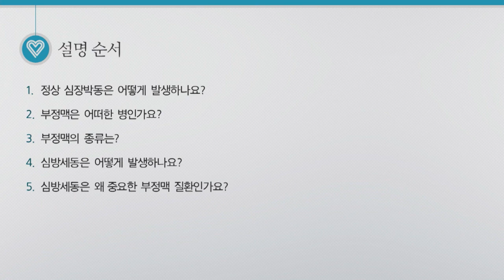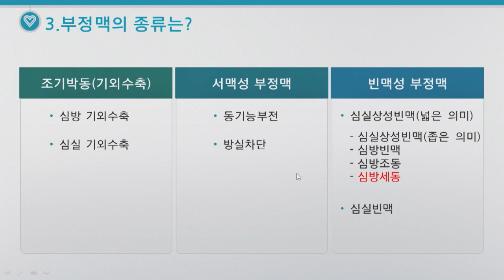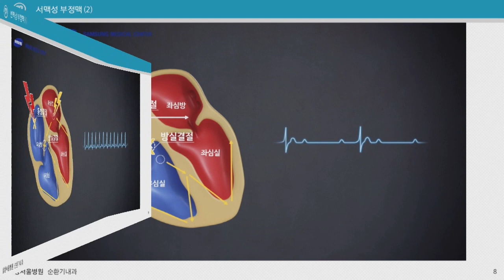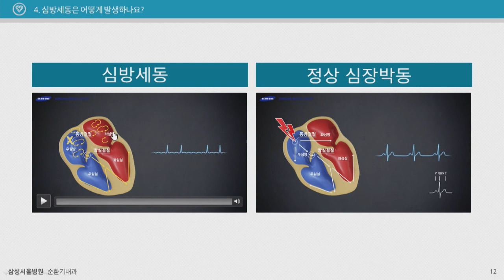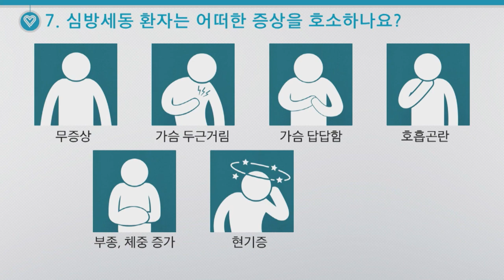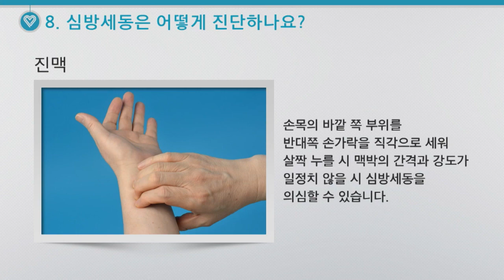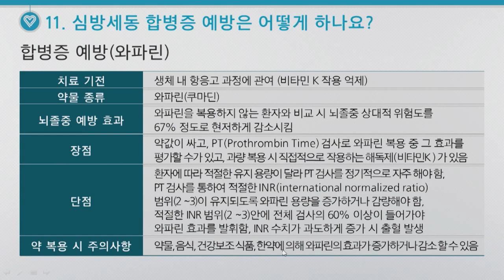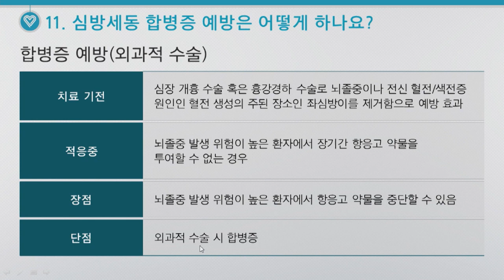심방세동의 증상 및 진단, 치료의 모든 것 - 순환기내과 김준수 교수[의료진 ON Line 강의]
삼성서울병원 순환기내과 김준수 교수의 심방세동의 증상 및 진단,
치료에 대한 영상입니다